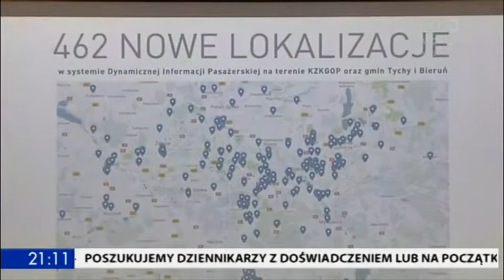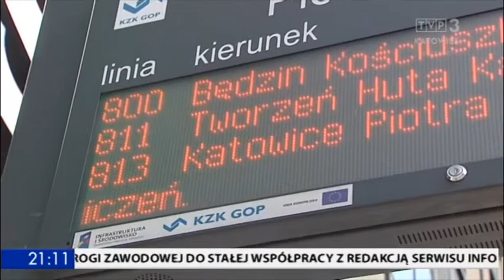Telewizja Polska TVP3 Dysten zbuduje 462 tablice dynamicznej informacji pasażerskiej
Fragment programu telewizyjnego Aktualności Telewizji Polskiej Program 3, poświęcony nowemu systemowi ITS w Polsce, na którego realizację przetarg wygrała firma DYSTEN.